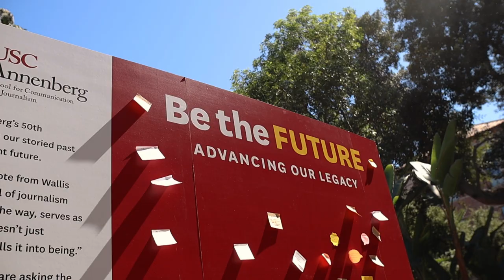Celebrating USC Annenberg's 50th Anniversary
On Sept. 20 and 21, 2022, the USC Annenberg community honored founder Walter Annenberg, Annenberg Foundation CEO and USC Life Trustee Wallis Annenberg, and the school's enduring impact. Together, students, faculty, staff, alumni, industry partners and supporters explored how USC Annenberg will advance its legacy and lead the way in the decades ahead.